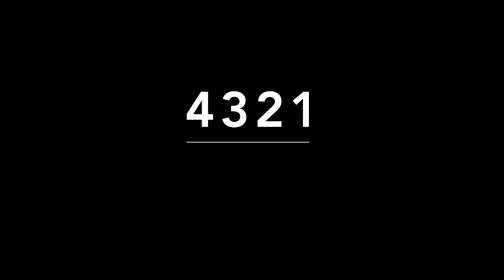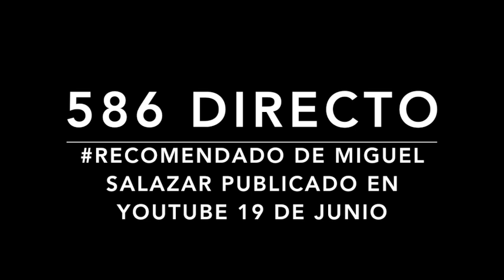ACIERTO DIRECTO DE MIGUEL SALAZAR